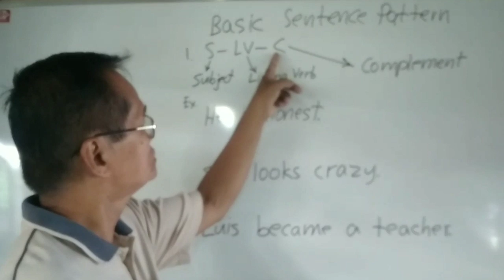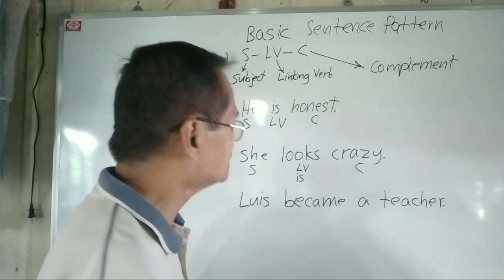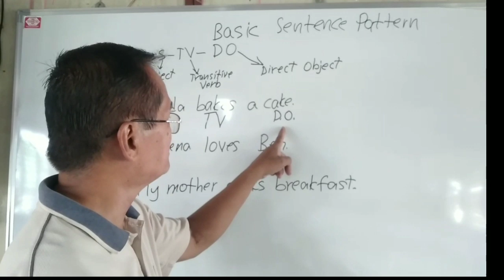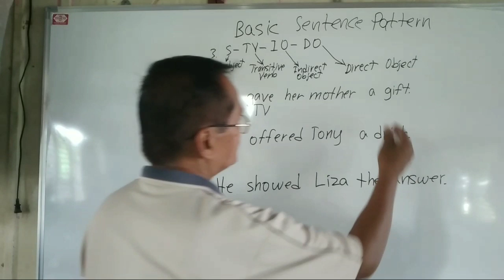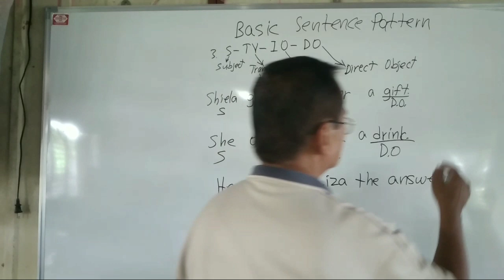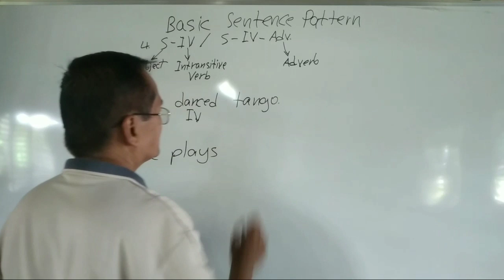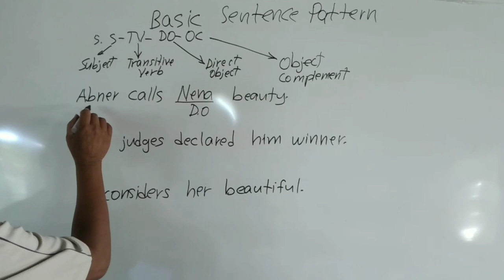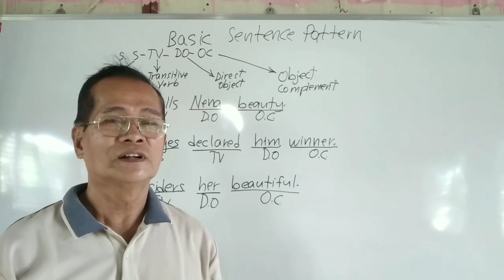BASIC SENTENCE PATTERN IN ENGLISH GRAMMAR PAPANO MATOTONG MAG-ENGLISH | English Bytes With Sir Ibon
This video entitled BASIC SENTENCE PATTERN IN ENGLISH GRAMMAR PAPANO MATOTONG MAG-ENGLISH | English  Bytes With Sir Ibon, explains in full details the basic sentence pattern in English grammar.

the most basic sentence pattern in business writing is subject–verb
what are the basic sentence patterns in english
what are the 7 basic sentence patterns
what are the 5 sentence patterns
what are the five basic sentence patterns in english language
the basic sentence pattern brainly
basic sentence pattern the restaurant served three kinds of barbeque
basic sentence pattern college english
basic sentence pattern calculator
basic sentence structure chinese
basic sentence patterns multiple choice quiz
basic chinese sentence pattern
replace the abbreviation with complete words. (basic sentence pattern)
the wolves whined and howled. identify the basic sentence pattern